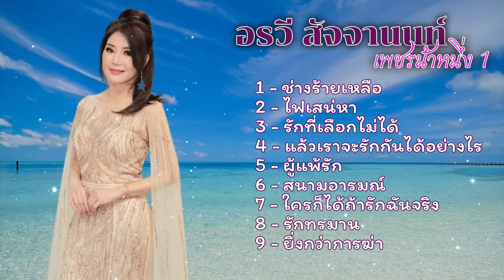รวมเพลงที่ดีที่สุด อรวี สัจจานนท์ ฟังแบบไม่มีโฆษณา